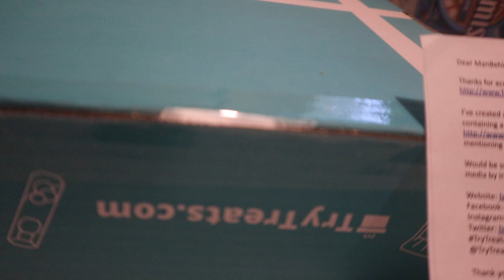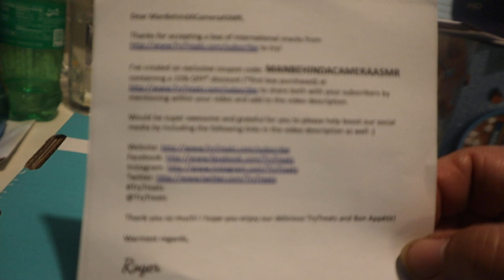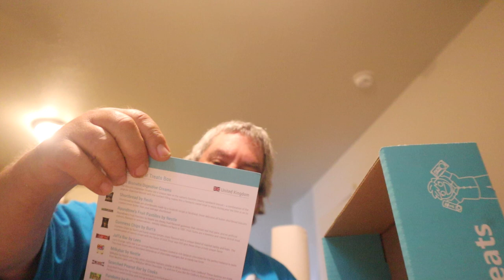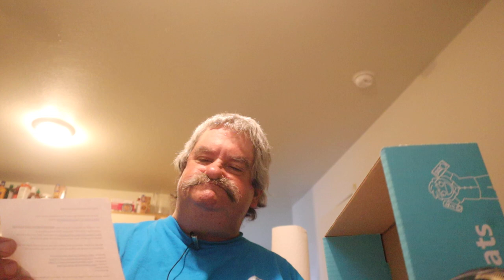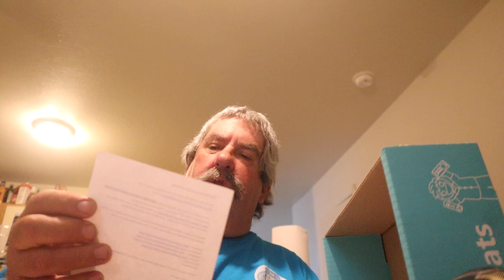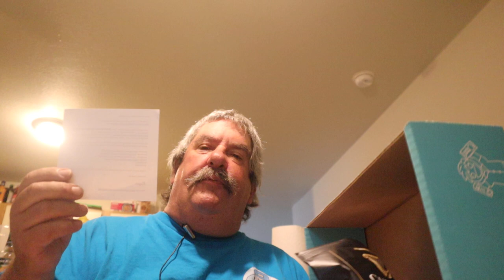ASMR Trying International Snacks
Timothy Birmingham
P.O.Box 1225